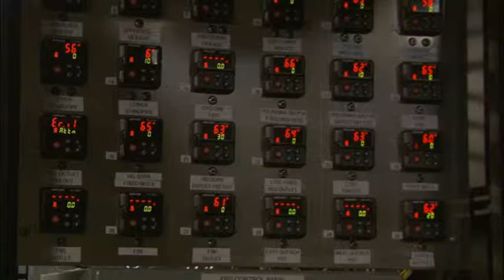Hydrogen: Nature's Fuel (Hydrogen Economy)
Leading experts from the Energy & Environmental Research Center's National Center for Hydrogen Technology explain the past, present, and future hydrogen economy. You'll see how a true hydrogen economy requires both inexpensive, plentiful sources of hydrogen as well as advanced technologies for using it.